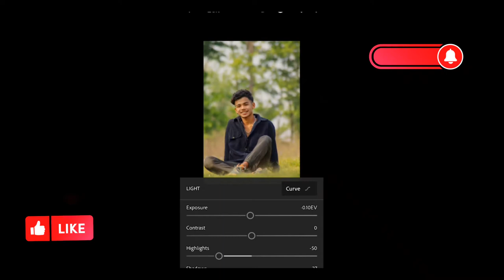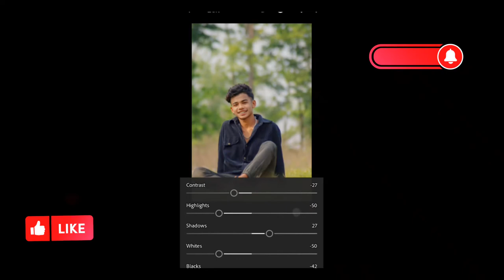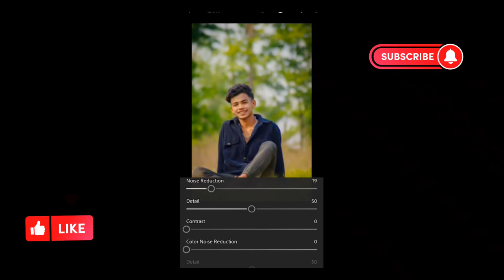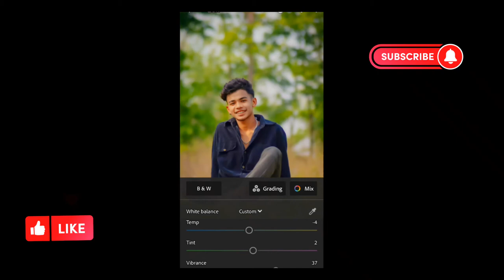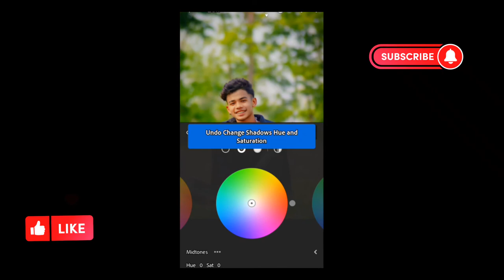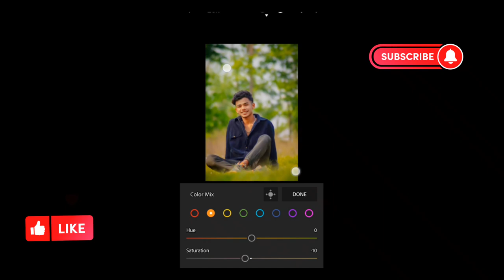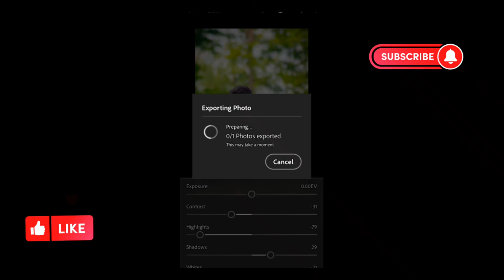Lightroom photo editing 🥵🥀